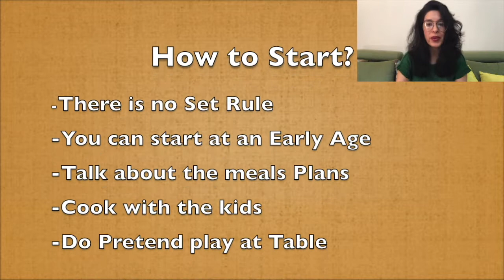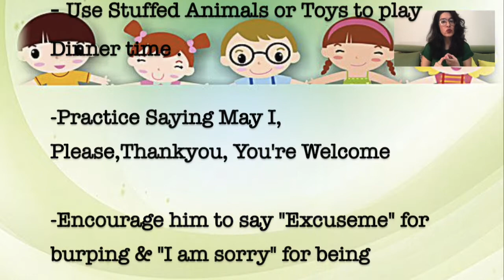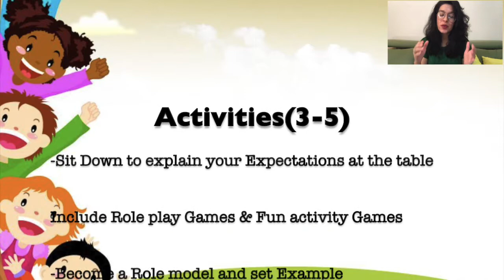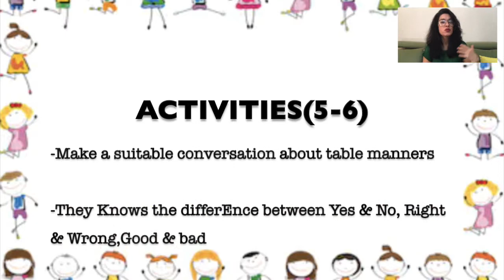Parenting Tips/PlumTalks 12/TABLE MANNERS for Kids/Good table manners/Etiquette for Kids.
👉Table manners are the rules used while eating, which may also include the use of utensils. Different cultures observe different rules for table manners.

❤️SEND QUERIES: any parent can send queries to Ssugarplum and we can cater the best solutions to it.
❤️COLLECTIVE EFFORTS: anyone who wants to add more to Plum talks solutions ,can share their experience and learnings in the comments section, SsugarPlum will be happy to receive your thoughtful views.
❤️ANONYMOUS POST: you can send queries anonymously if dont want to disclose the identity🥰

All the videos are my tips and are for entertainment and promotional purpose only. I am not an expert so not advising anyone on anything.